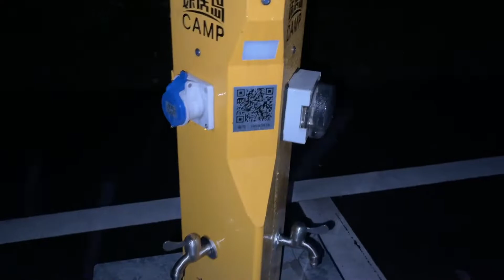拉着拖挂房车出行，继续在川西玩，晚上停服务区有房车营地挺方便【旅途十万里】